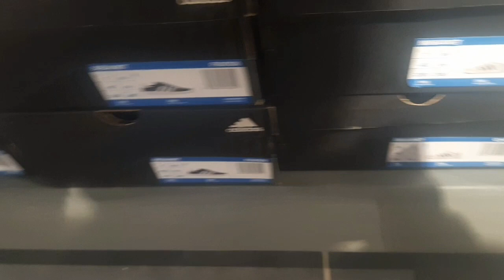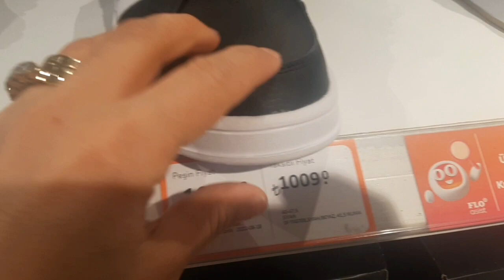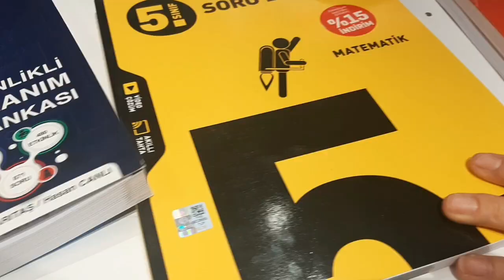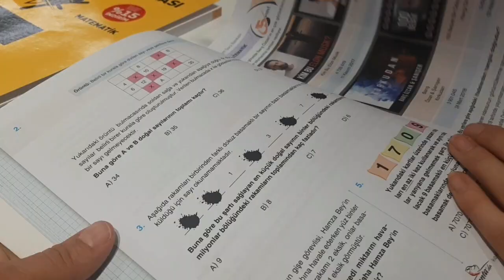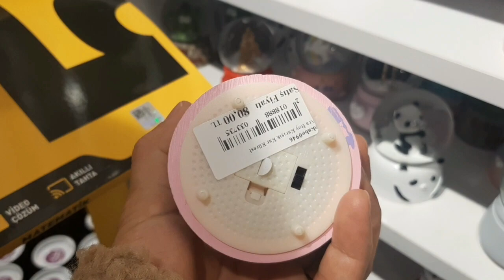ORJİNAL AYAKKABI FİYATLARI | BAŞBAŞA YEMEK YEDİK | MATEMATİK EK KİTAPLARI